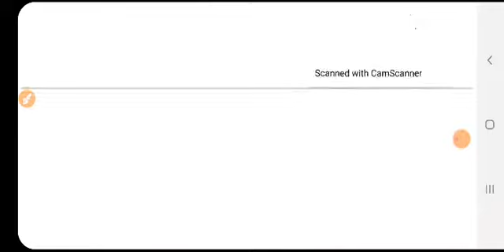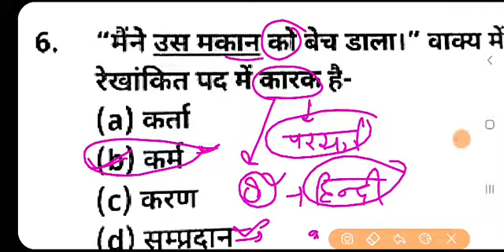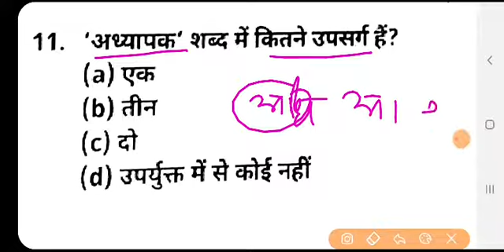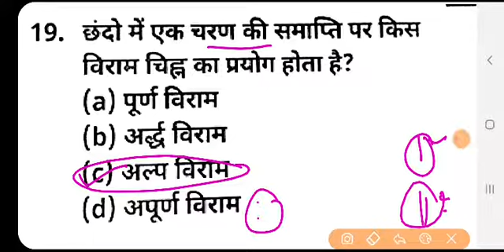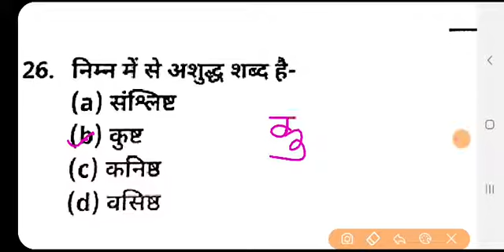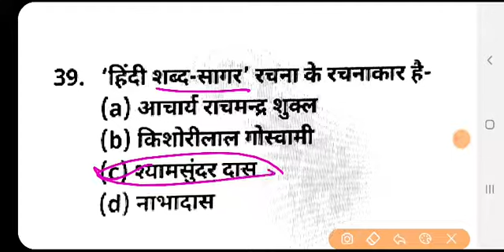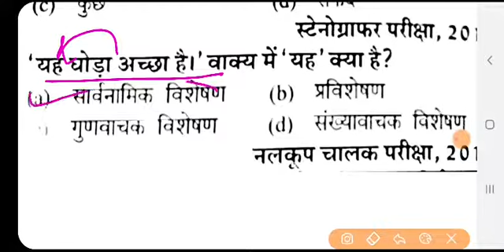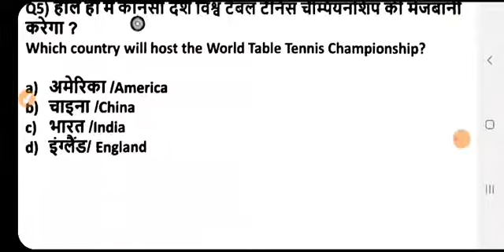Hindi grammar + current affairs | hindi mock test | hindi for all exam | hindi quiz